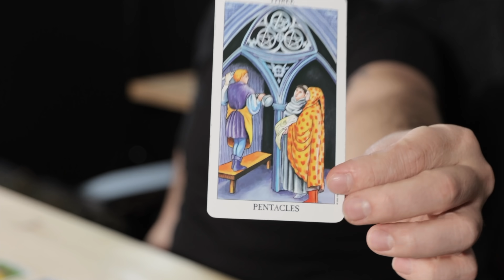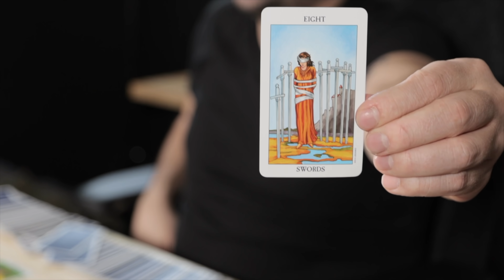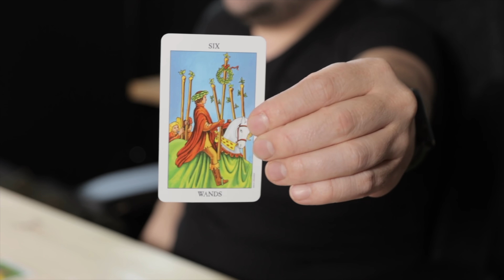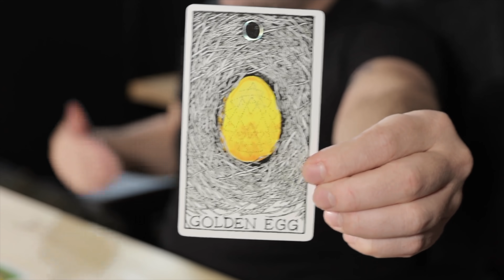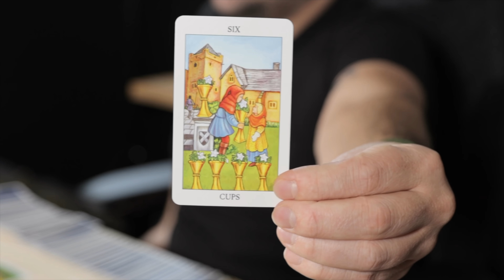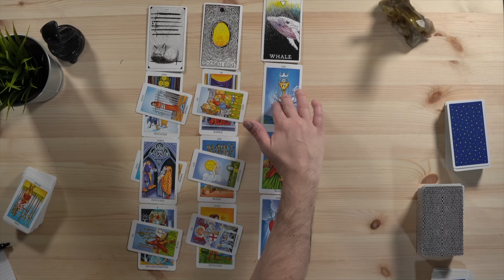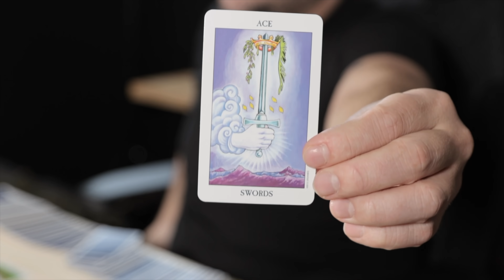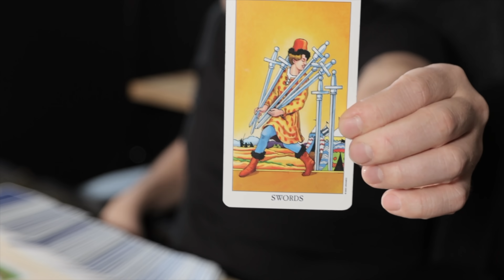Cancer "Your Glow Up Is Their Karma!" December Bonus Tarot Predictions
Monday:  Fire Signs (Aries, Leo, Sagittarius)
Tuesday: Earth Signs (Taurus, Virgo, Capricorn)
Wednesday: Water Signs (Pisces, Cancer, Scorpio)
Thursday: Air Signs (Gemini, Libra, Aquarius)

minnowpond.crypto